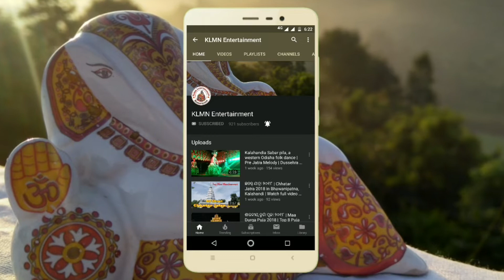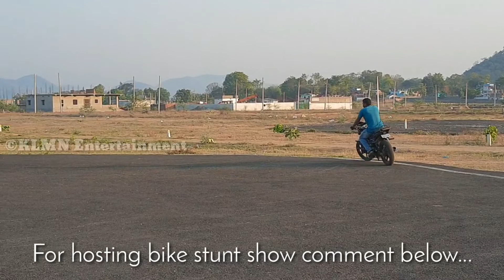BIKE STUNTS in Bhawanipatna, Kalahandi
Practice video of few bike stunts are presented in the video. The stunts has been performed by professional stuntman Janme Da(Gravityrulerz jj) with safety precautions. Amateurs are requested to practice with proper guidance and safety.